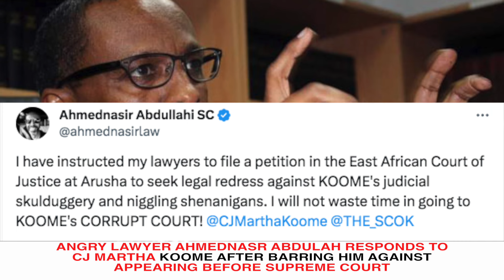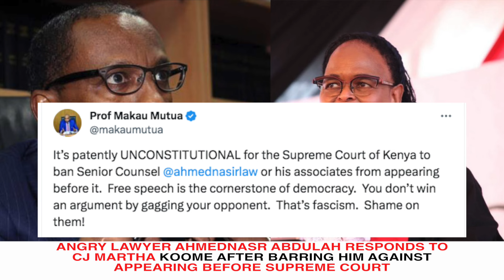Angry Ahmednasir Abdulahi Deliver TERRIFYING MESSAGE To CJ Martha Koome After BAN From Supreme Court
LAWYER AHMEDNASIR ABDULAHI DELIVERS TERRIFYING MESSAGE TO CJ MARTHA KOOME AFTER BAN FROM SUPREME COURT

  / news-flash-tv